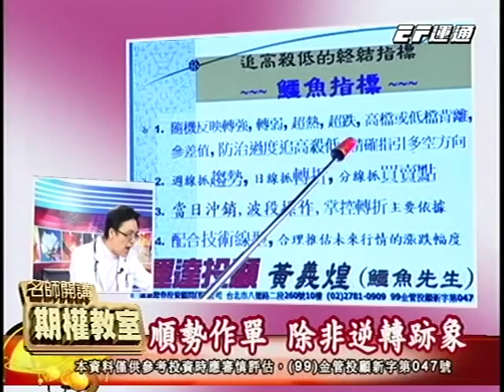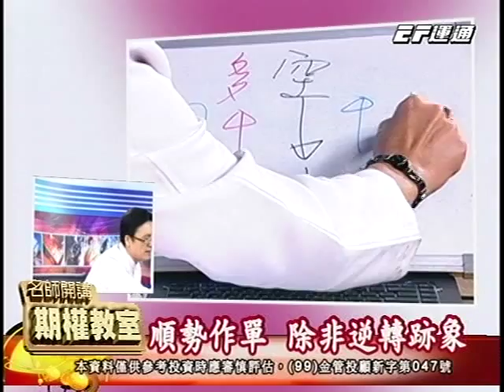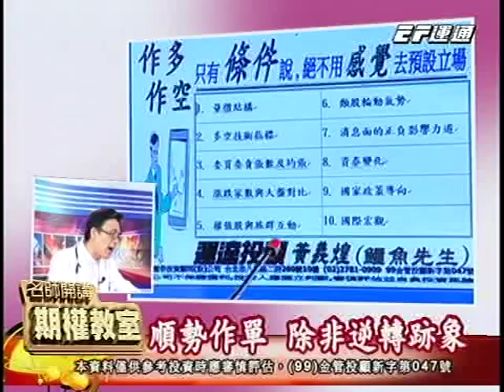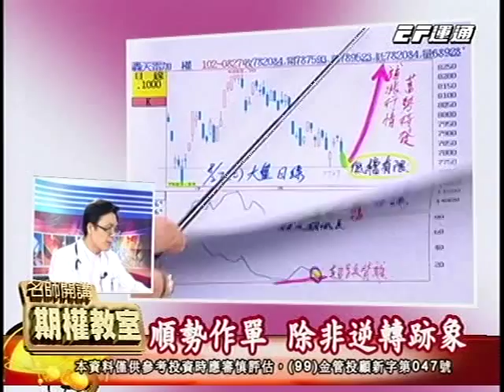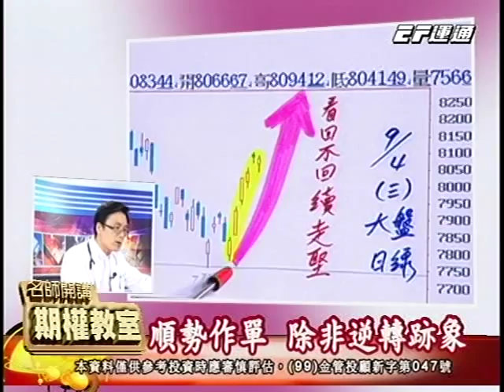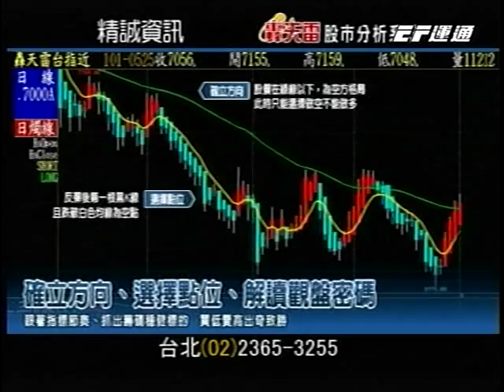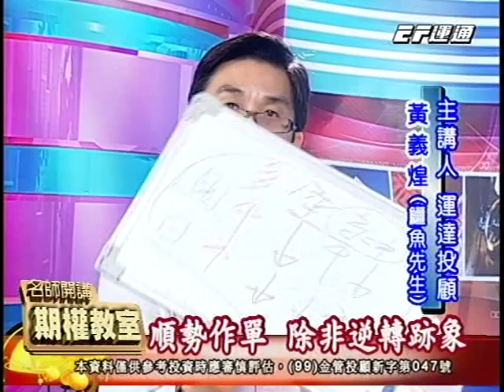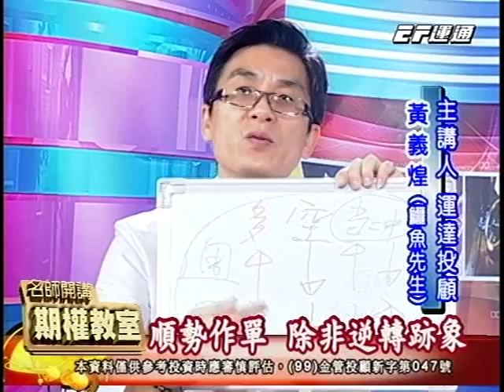20140409 2230 期權教室(黃義煌)(順勢作單 除非逆勢跡象)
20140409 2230 期權教室(黃義煌)(順勢作單 除非逆勢跡象) 運通財經台(EFTV)